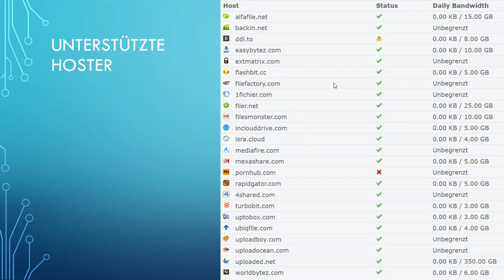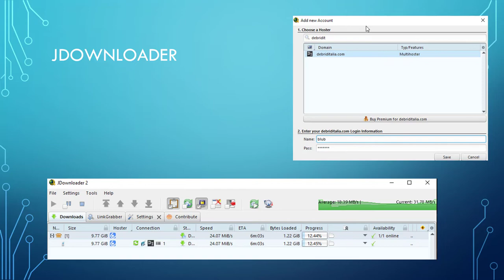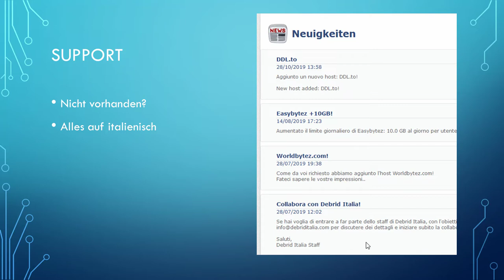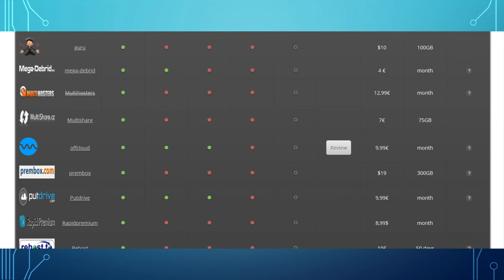Debrid Italia Multihoster Test v2 [2019 ]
Der Multihoster Debrid Italia ist vor allem augrunf der günstigen Preise interessant: Ein Jahr Premium kostet lediglich 24€
Unterstützt werden aktuell folgende Hoster:
    alfafile.net
    backin.net